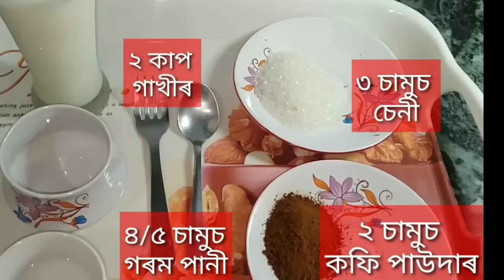আজি বেয়াকৈ লাজ পালোঁ মই😭😭Resturant Style'ত ঘৰতে Coffee বনলো🤤☕